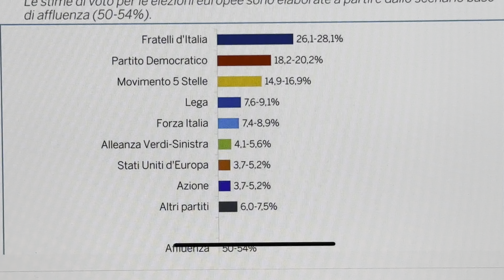SONDAGGIO POLITICO QUORUM: LE PERCENTUALI DEI PARTITI AL 22 APRILE 2024